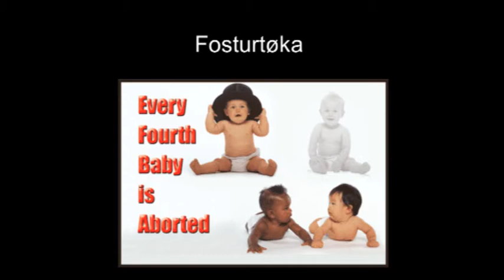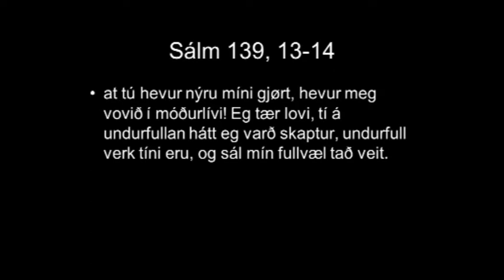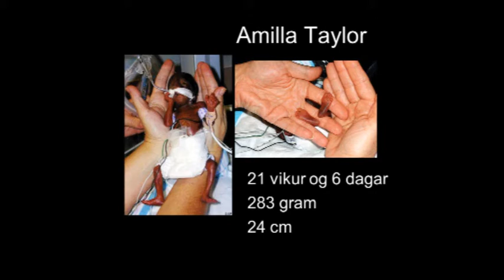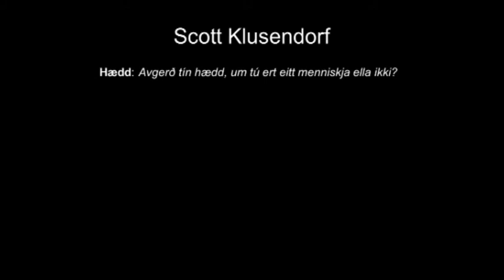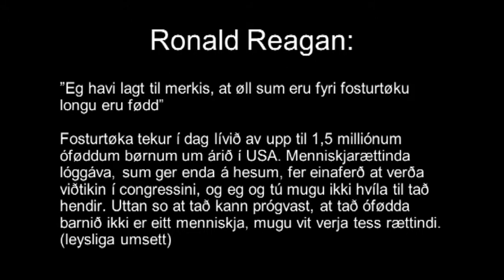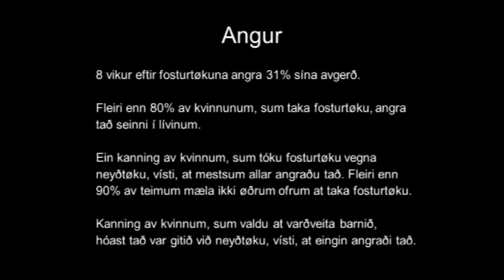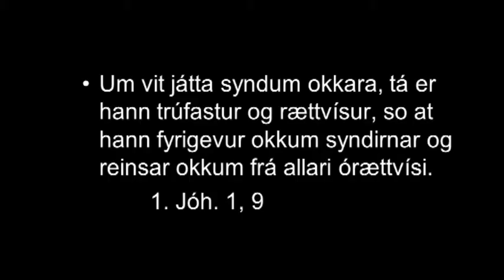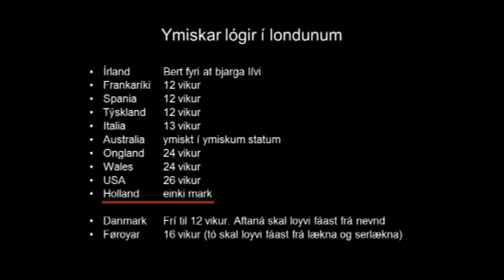Um Fosturtøku - Fyrilestur v-Reimund Langgaard - Uppt 12-09-13 í Oasuni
Fyrilestur um Fosturtøku: "Menniskja ella feittklumpur?"
Reimund Langgaard tosar (uppt. 12. sept. 2013 á ungdómsmøti í Oasuni).